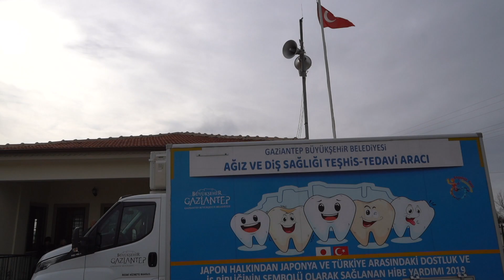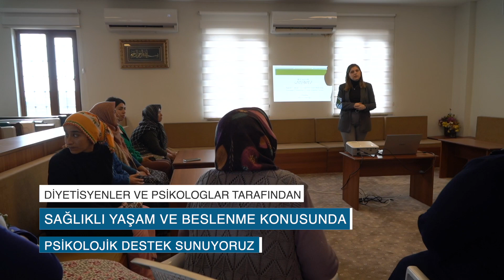Mobil ağız ve diş sağlığı aracımızla, her yaş grubundan hastaya yerinde tedavilerini sağlıyoruz. 🦷🪥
Aynı zamanda ailelere diyetisyenler ve psikologlar tarafından çeşitli eğitimler vererek, sağlıklı yaşam ve beslenme konusunda bilgilendirme yapıyor ve psikolojik destek sunuyoruz. 🦷🌸